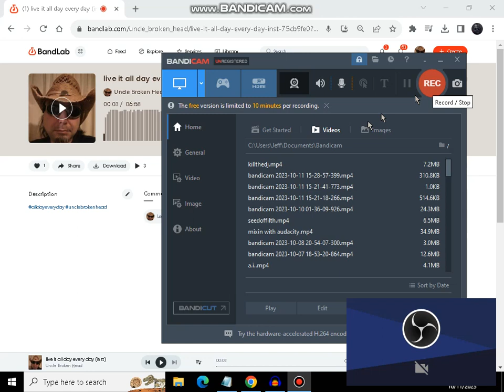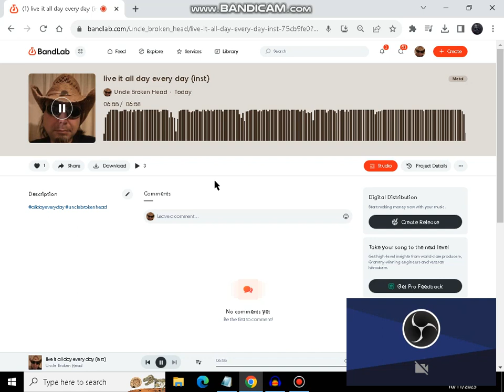live it (all day every day) - (inst) @jgpjr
metal guitar and drums instrumental